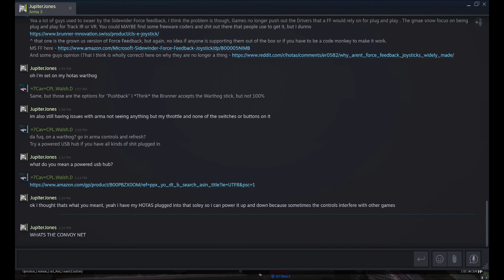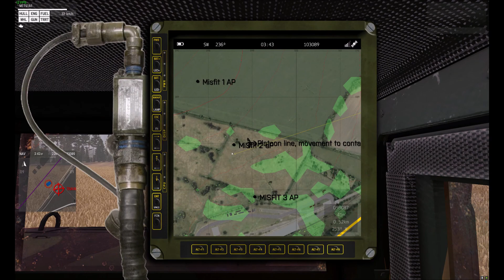[7Cav] [Operation] [Arma 3] Operation Livonian Lost and Found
7cav operation. Sorry for terrible frames, was running in Ultra on 4k to test.